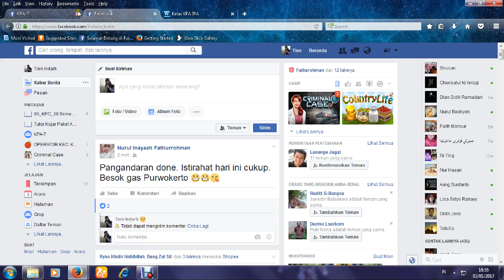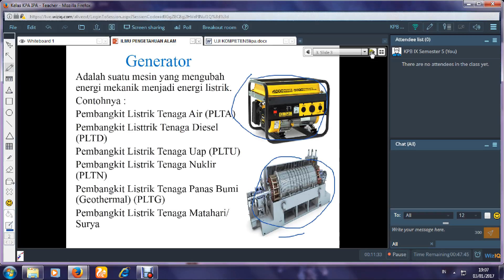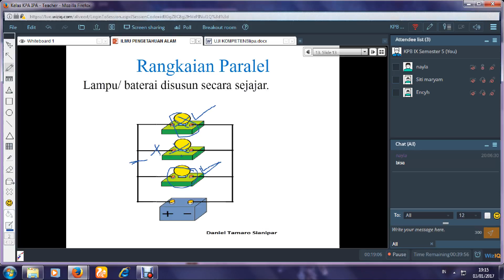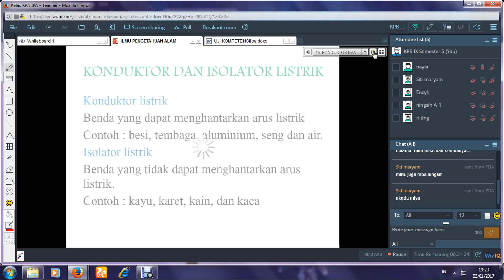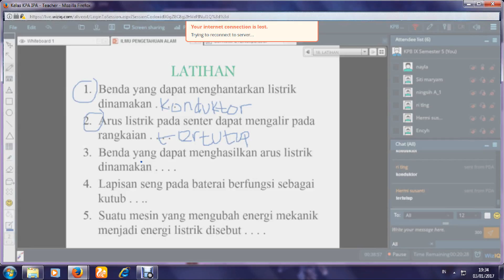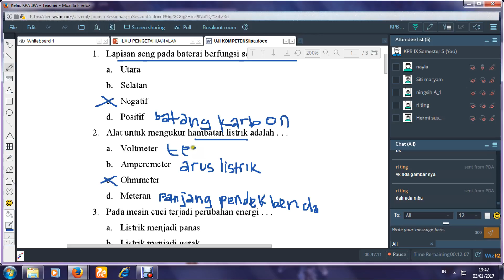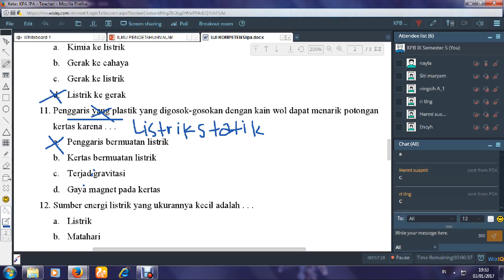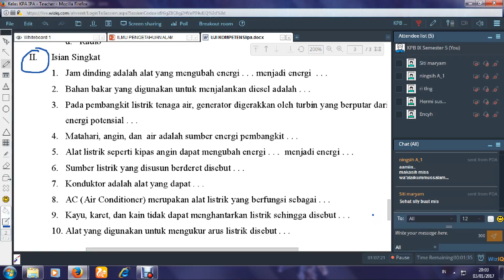KPA VI IPA (ENERGI LISTRIK)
konduktor dan isolator listrik, dan latihan soal pada selasa, 3 Januari 2017